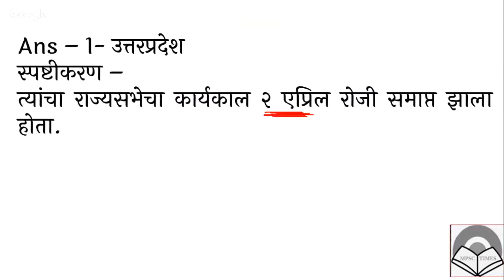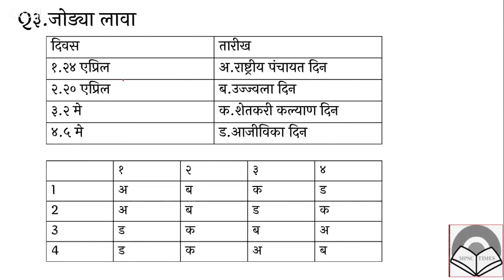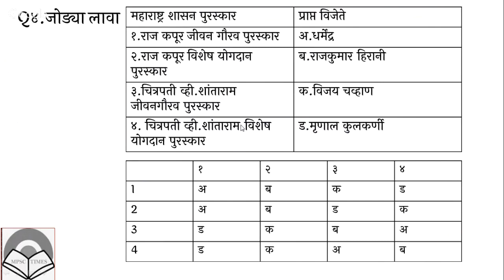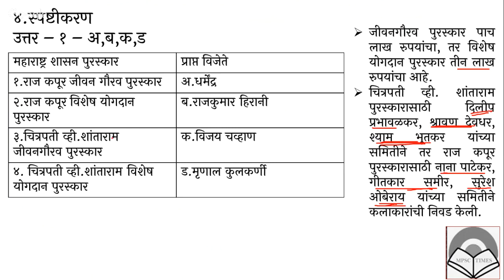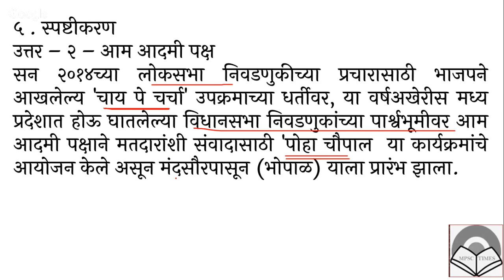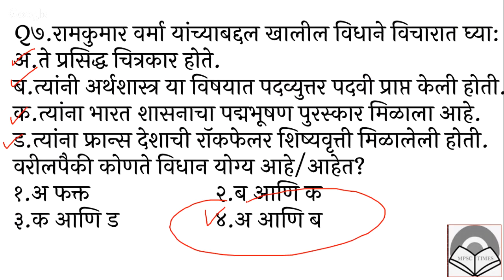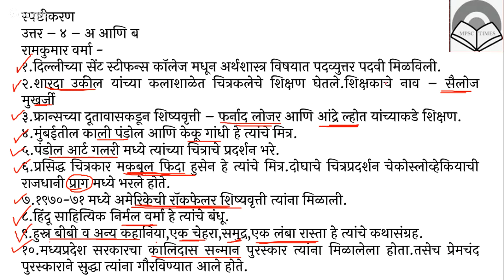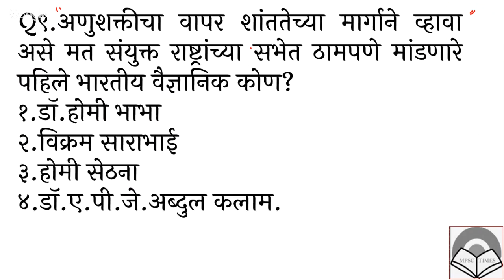MPSC CURRENT AFFAIRS - 16 APRIL 2018 - MCQ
current affairs mpsc
16 april 2018 mcq
current affairs
dies person
aggreements
days
all current affairs
loksatta maharashtra times sakal